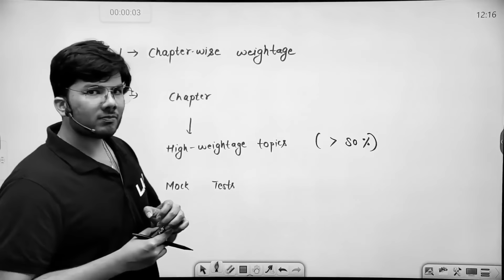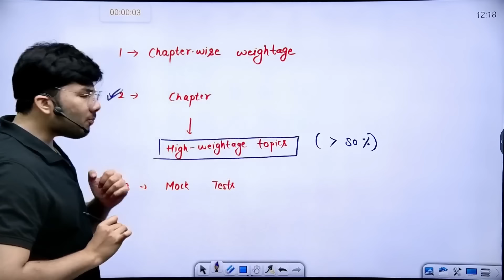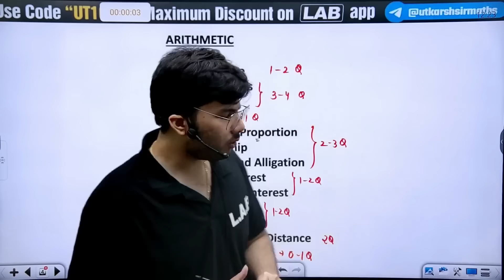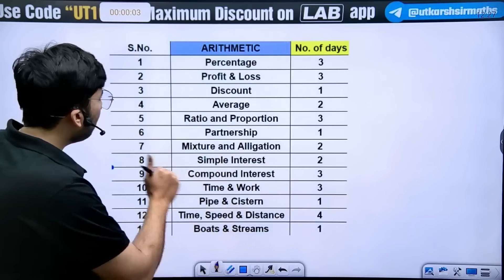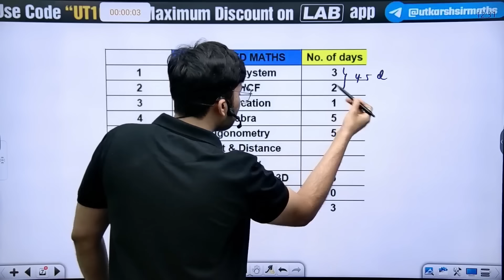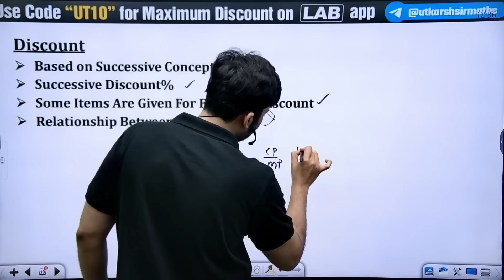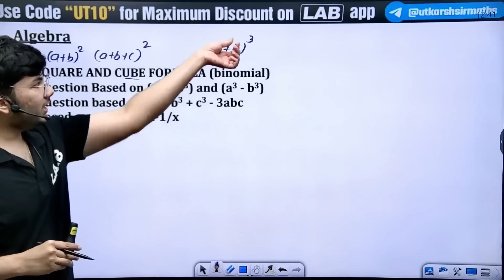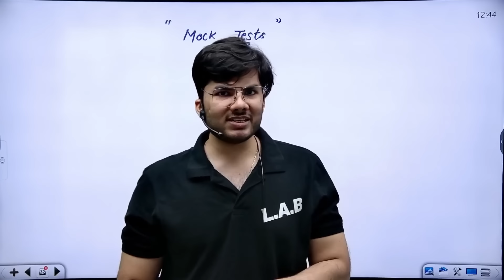SSC CGL 2024 | 60 DAYS ROAD MAP TO CRACK SSC CGL | SSC CGL MATHS STUDY PLAN BY UTKARSH SIR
🔴 You can Follow the SSC LAB Channel and get the following benefits: 🔴